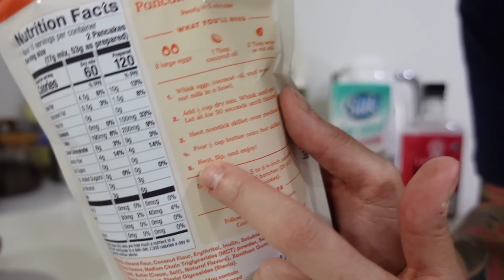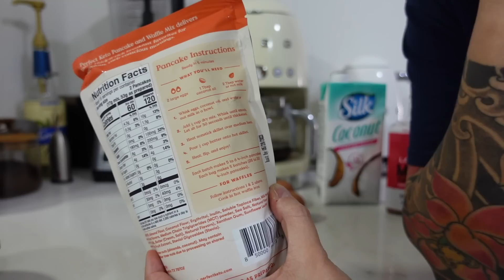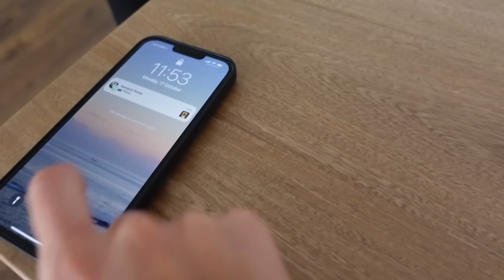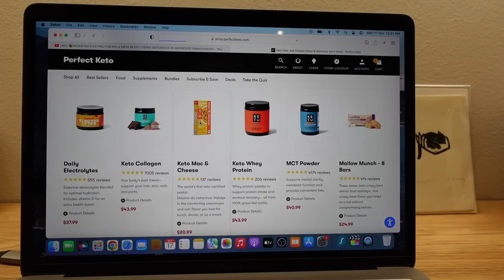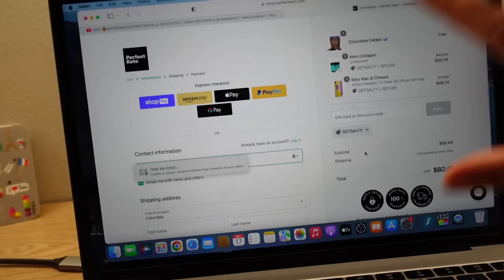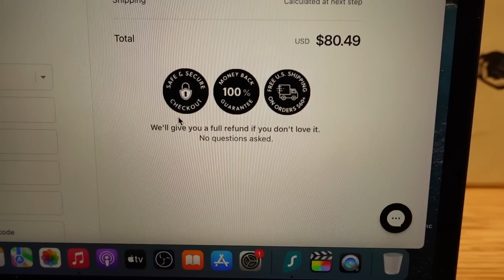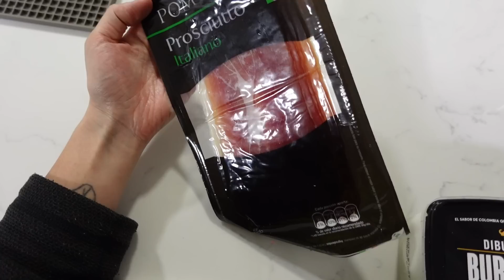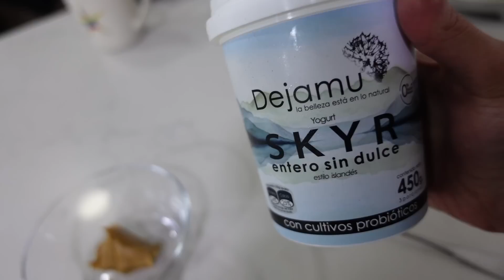🧇DESAYUNO KETO ESPECIAL | PRODUCTOS QUE SOLUCIONAN PROBLEMAS | VLOG 924 | Manu Echeverri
Servicio de suscripción de musica libre de Copyright